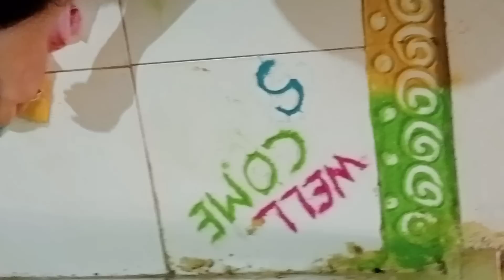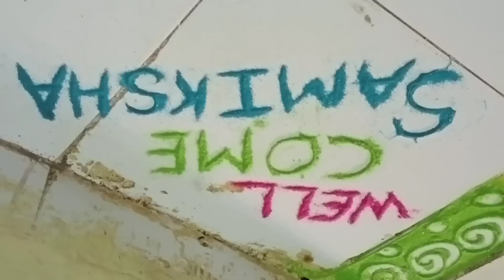सर्व सहपरीवाराने असं केलं समीक्षा चे स्वागत..स्वागताची तयारी🥰